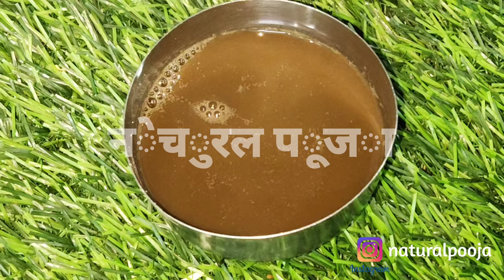My 55 year Mom applied potato dye Thwice in a week & covered white hair permanently,Natural hairdye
Hello friends, aaj main aap Sabhi Ke Sath potato natural hair dye share kar rahi hoon, agar aap mere bataen anusar potato hair dye Apne white hair Mein apply Karoge To aap ko Apne white hair Se chhutkara Mil Jaega aur time se pahle aapke Baal Safed Nahin Honge, aur aap kafi had Tak Apne White hairs ko control kar sakte ho, iske liye aapko saaf wash kiye Hue potato ke chhilke lene hain aur unko aap ko pani ke andar wala hai aapko De MI Aaj per Inko tab tak Wala Hai Jab tak 1 glass water 1 4th class water Mein convert Nahin ho jata Uske bad aapko ise Chan lena hai, aur is Pani ko aapko Kisi spry Botal Mein Dal kar apni scalp aur apne root Mein acche se apply karna hai aur apna 10 minute ke liye massage deni hai uske bad aapko ise hi tarike se Chhod dena hai kam se kam to h ya FIR aap overnight ki biwi Chhod sakte ho next day aap thunder water Se Apna hair wash Karen aur heavy oiling Karen uski next day aap shampoo karne Aisa aapko bich Mein 2 se 3 bar karna hai isase aapko Apne Safed balon Se chhutkara Mil Jaega I hope aaj ki video aap sabhi ko pasand hai tu video ko Jyada Jyada like aur share karna thank you very much love u all🤗😘🙏🏻